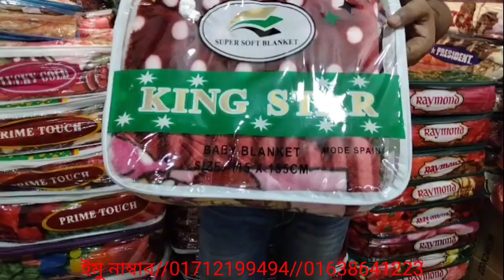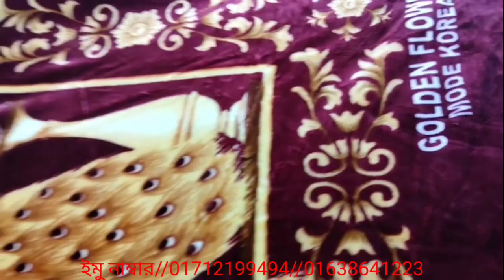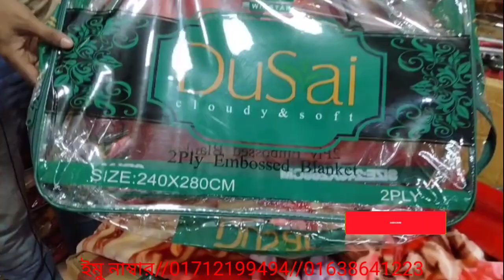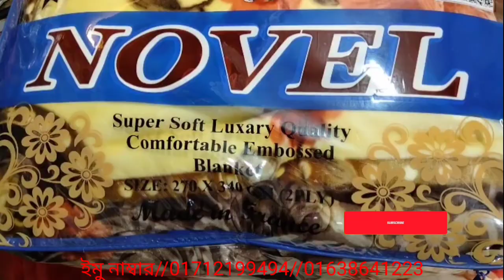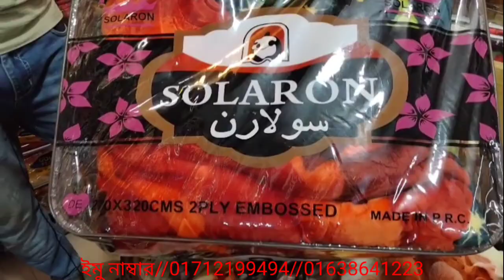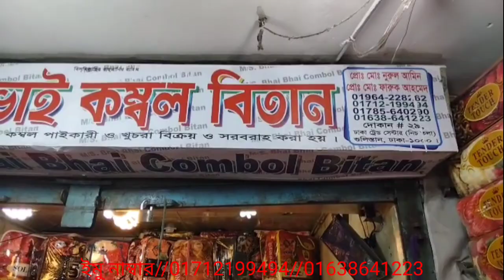youtube video #-lYnCDO5lAc